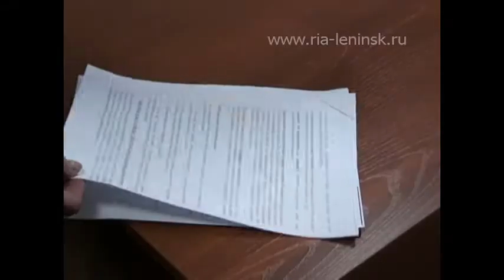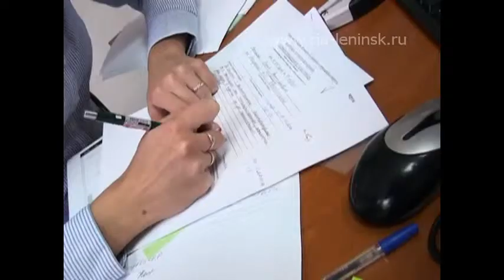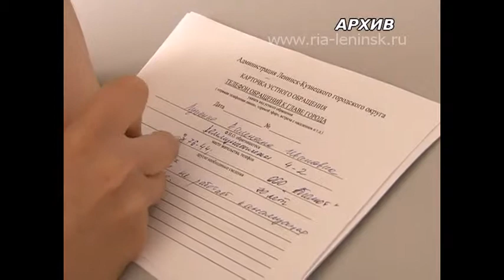Обращения в отдел писем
Итоги работы за прошедший год подводит отдел писем администрации Ленинск-Кузнецкого городского округа. В 2013 в городскую администрацию поступило 4299 обращений от жителей Ленинска-Кузнецкого.